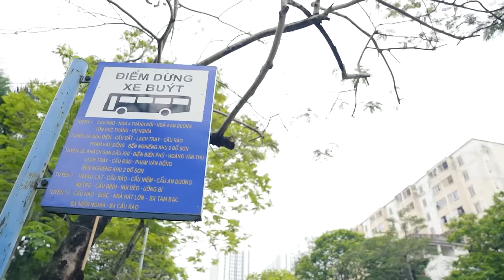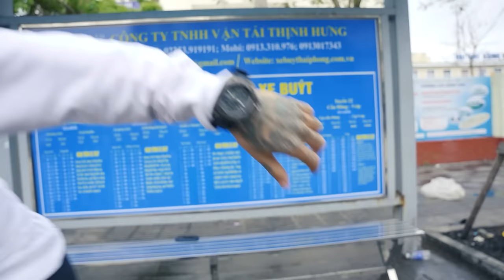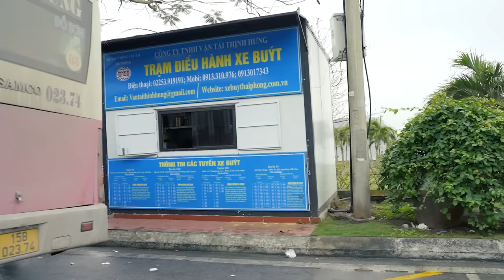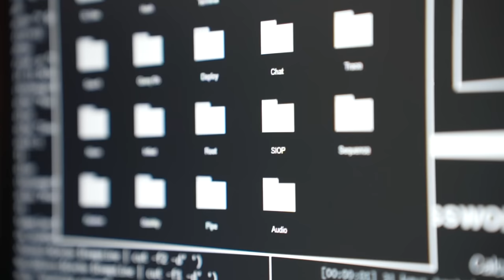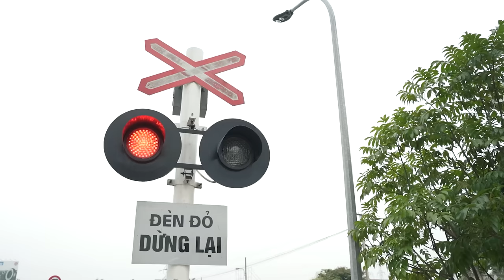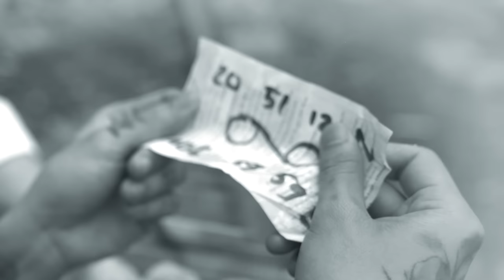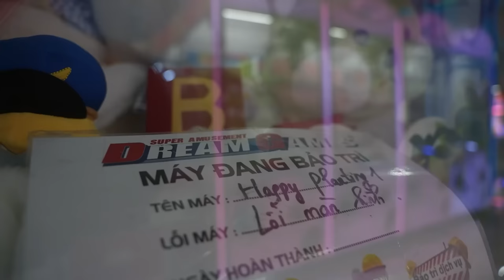Parkour MONEY HEIST vs Police Chase from ALPHABET LORE Full Story ( Action Parkour Pov Movie ) B2F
Thử thách tìm được 10 chữ cái bí ẩn Alphabet Lore - M O N E Y H E I S T - ĐÃ được hoàn thành xuất sắc.

The challenge to find 10 mysterious letters Alphabet Lore - M O N E Y H E I S T - has been successfully completed.

© Copyright by BUBBLES FAMILY ☞ Do not "Re up"
This video features Parkour performed either by professionals or under the supervision of professionals.ALL MEMBERS OF THE BUBBLES TEAM FAMILY HAVE EXPERIENCE AND RETURN THE LONGEST PARKOUR TRAINING FROM 2007 TODAY. SO YOU SHOULD ABSOLUTELY NOT DO IT IF YOU HAVE NO PROFESSIONAL INSTRUCTIONS. THANK